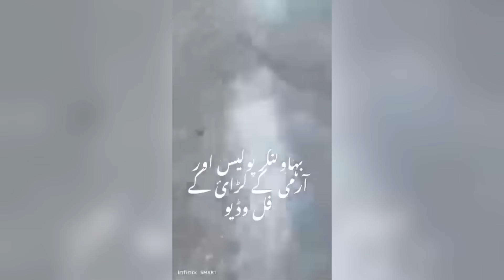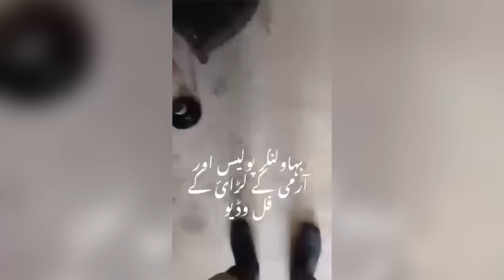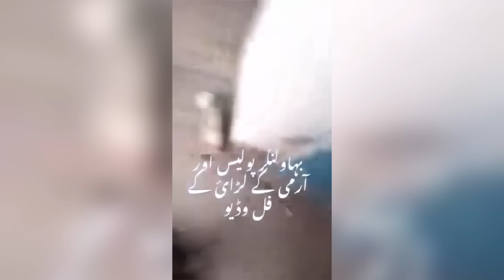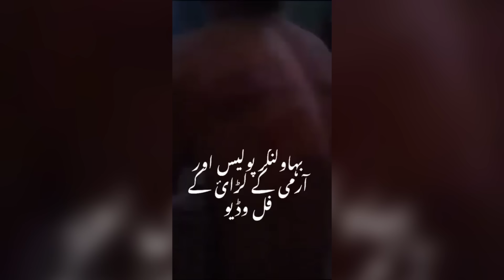Service A to Z Punjab Police